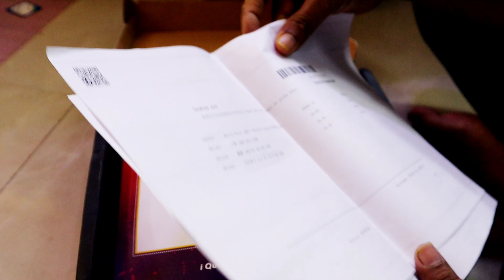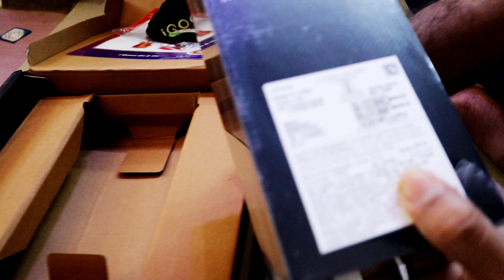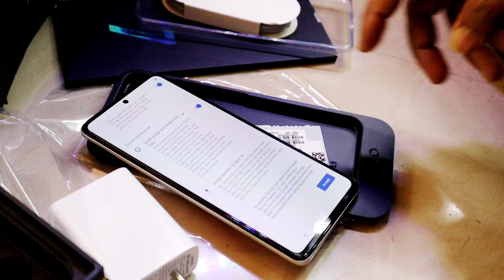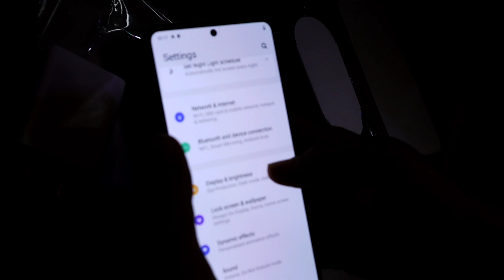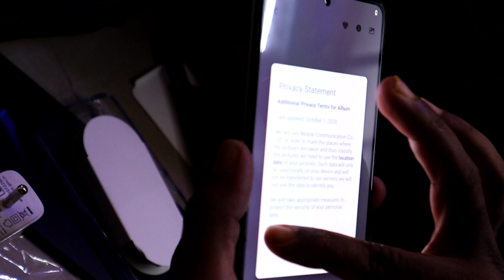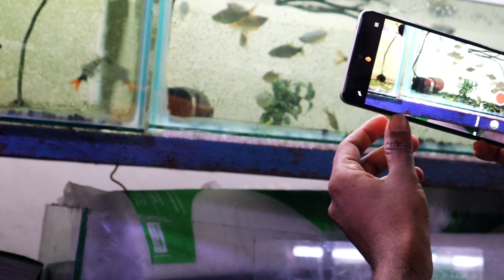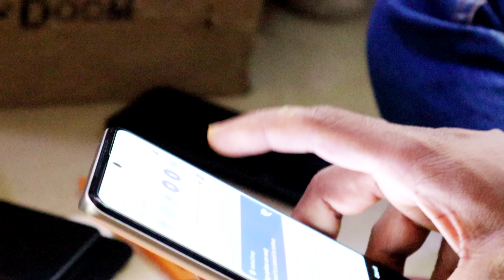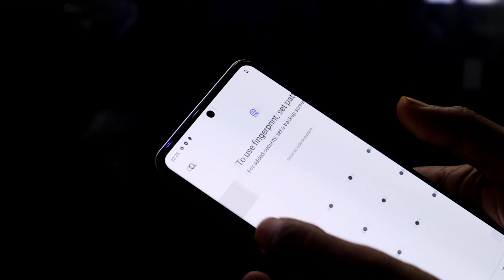iQoo7 vivo unboxing with camera testing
you new mobile unboxing and camera testing

support my vlog